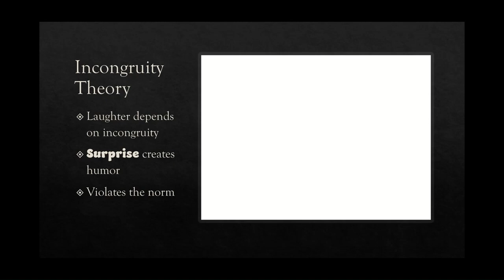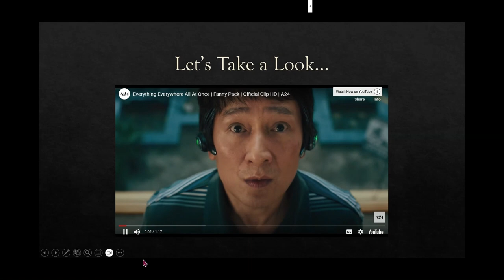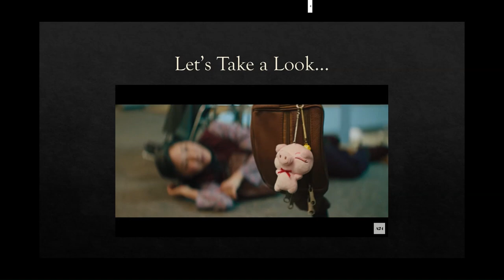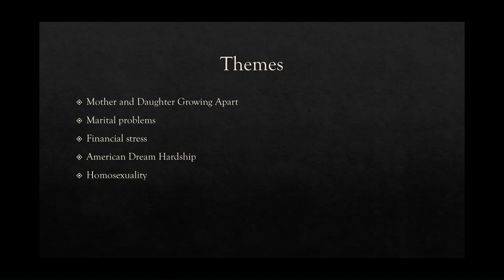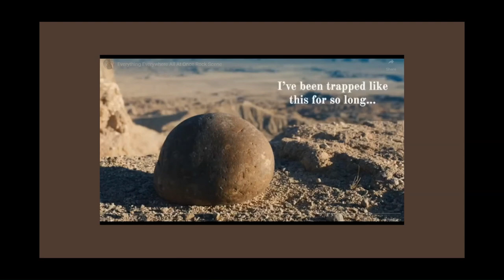Incongruity Theory Everything Everywhere All At Once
Unexpected humor is found in the movie "Everything Everywhere All At Once" by A24 Entertainment Company